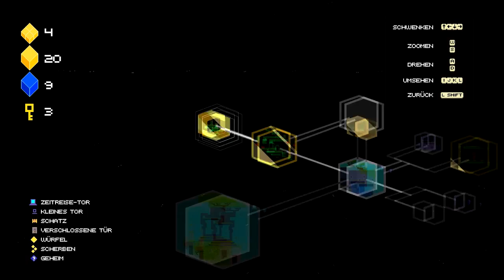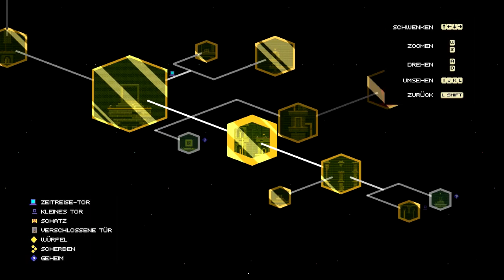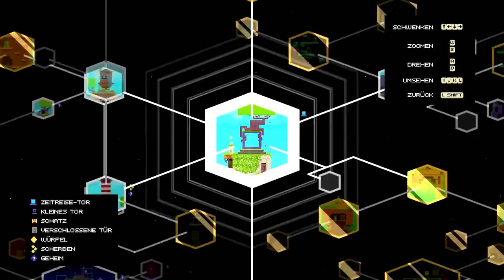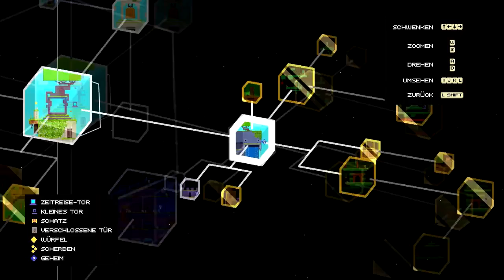Let's Play Fez 015 (Deutsch)